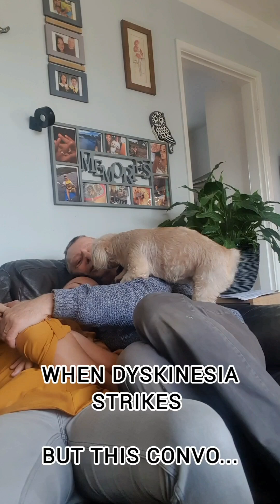WHEN DYSKINESIA STRIKES BUT THIS CONVO